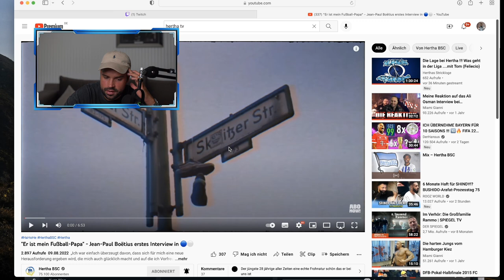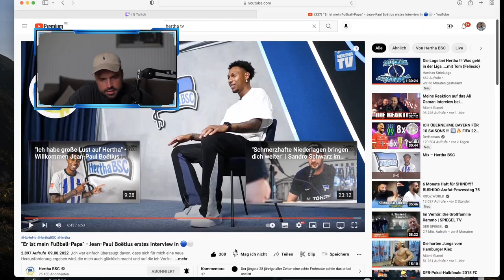Jean Paul Boëtius Interview REACTION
Bilder: City-Press

Für Live-Watchalongs!